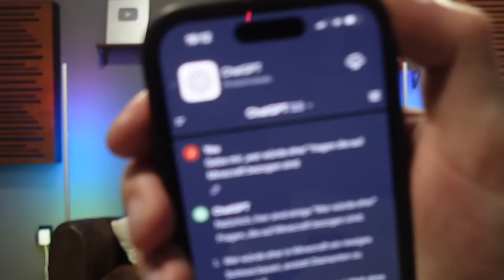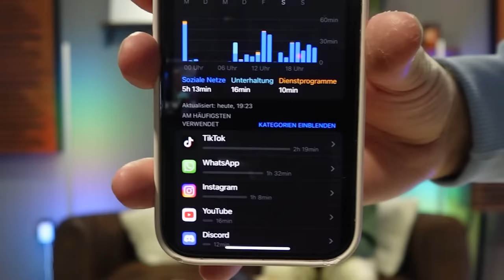WER WÜRDE EHER ?! MIT MEINER FREUNDIN